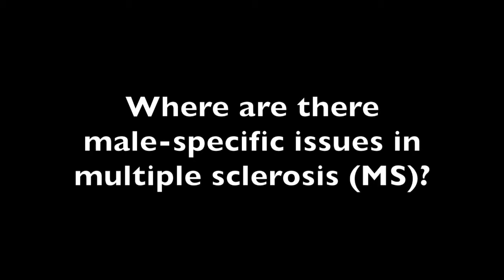Clyde Markowitz, MD, talks testosterone in male and female MS patients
The director of the MS Center at the University of Pennsylvania discusses the link between hormones and gender ratios in MS diagnoses at CMSC 2017.